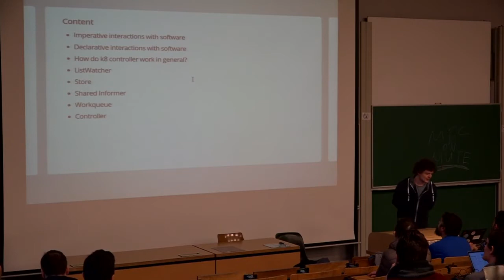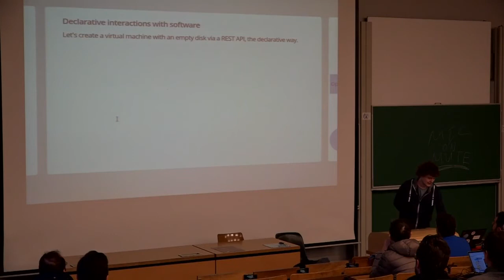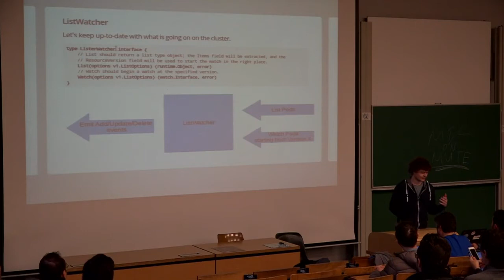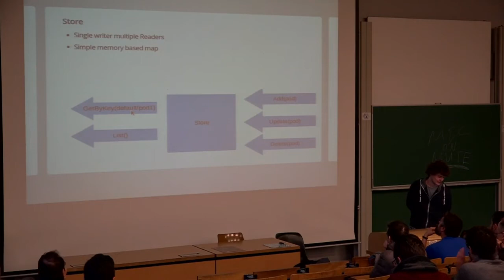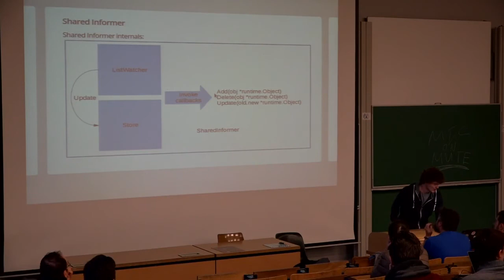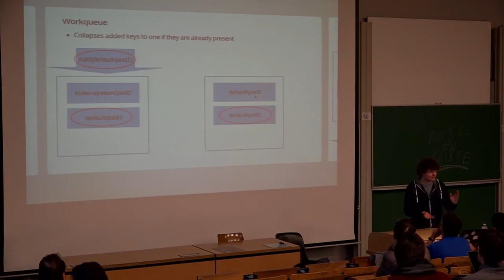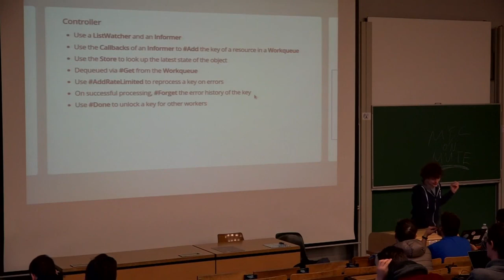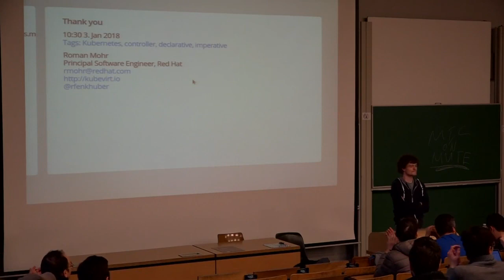Declarative Extensions for Kubernetes in Go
by Roman Mohr